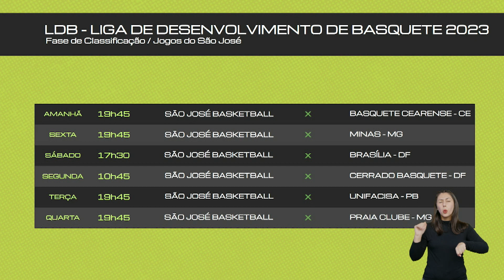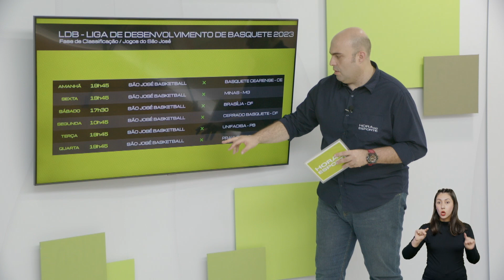SÃO JOSÉ BASKETBALL SE PREPARA PARA ESTREIA NO LDB